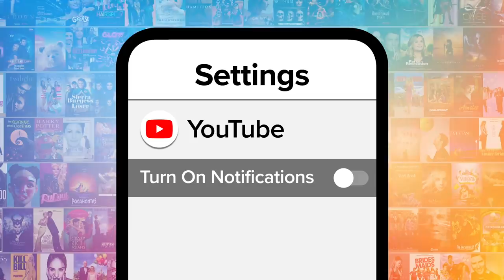Top 10 Real-Life Pregnancies That Were Written Into TV Shows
Rather than hide the bump, these real-life pregnancies were wirtten in TV shows. Our countdown includes "Brooklyn Nine-Nine," "Alias," "Bones," and more! What do YOU think was the cleverest TV pregnancy storyline?